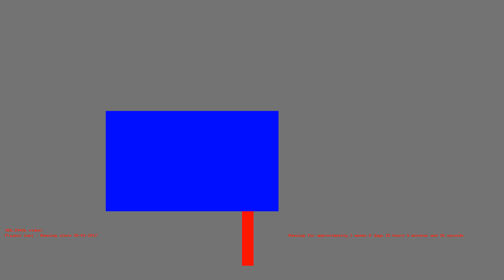1487337208 - Webdriver Cavi - H